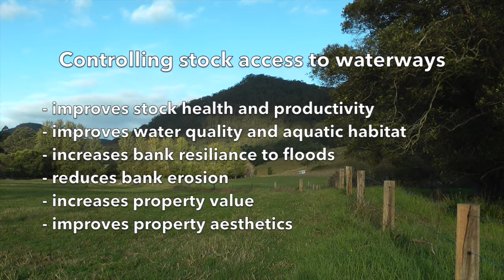Fencing off your Riparian areas for productivity and rehabiliation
Do you want to improve the water quality and resilience of your waterways while also increasing the productivity of your livestock?

Hear from Congewai grazier Brad Bell who has ‘fenced in’ his creek and provided off-stream water to his cattle to enable better management of sensitive riparian paddocks.

Brad carefully controls livestock pressure within the riparian corridor through crash grazing with long periods of rest between grazing cycles. Crash grazing for short periods reduces weeds and protects the creek banks from erosion. It also allows for the regeneration of native vegetation which improves water quality, aquatic habitat and biodiversity.

Brad has found that managing his riparian land as a separate management unit is a win-win for both the environment and farm productivity.
Brad’s riparian and sustainable grazing project in the Lower Hunter was funded by the Hunter Water Corporation and Hunter Local Land Services, through the Paxton Catchment Improvement Program.